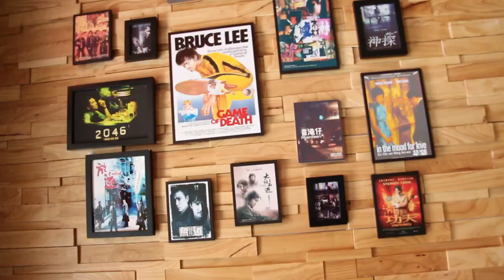SEATTLE - WEEKEND IN SEATTLE (Food VLOG feat. Pike’s Place and I.D.)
New Beginnings:

A quick tour of my home in Seattle where I have lived for quite some time. I have explored enough to know the good spots for food and the spots to see the sites.

Diversity is a huge part of Seattle’s culture and one that remains strong today. Be prepared to see all kinds of creeds here. Without a doubt Seattle has some of the best eats on the west coast. If you are a fan of seafood, these spots should be on the bucket list.

Enjoy and check out my blog, podcast and photography for more!

I will be heading to Europe soon and hope to produce even more content for this channel, podcast, photography page etc.